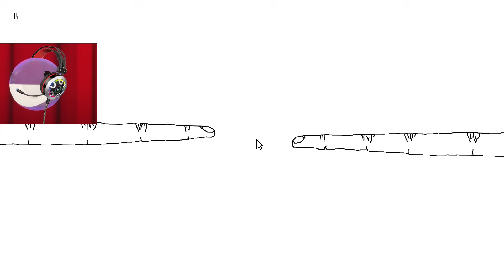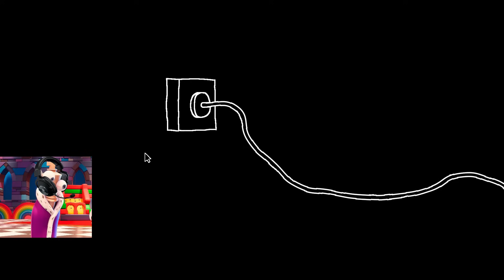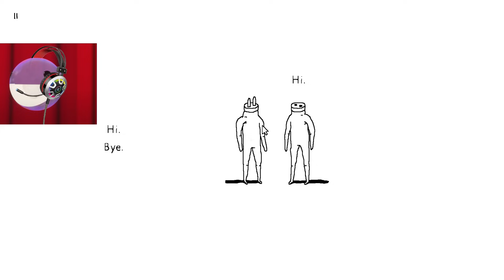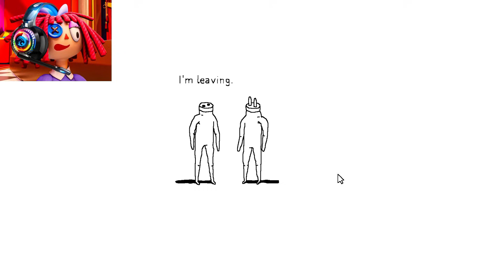The Amazing Digital Circus Characters Play Just Draw 3D (Part 3)